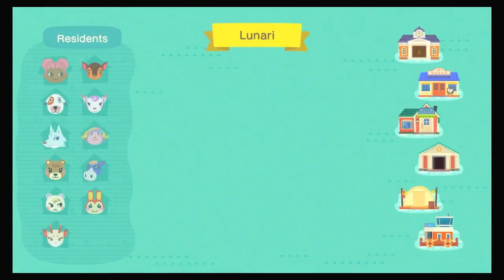A Triple villager neighborhood! animalcrossingnewhorizons Speed Build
Hi Pixies! I hope you enjoyed today's Video! CODES DOWN BELOW!
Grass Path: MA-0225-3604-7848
Blue and white rug: MA-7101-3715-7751
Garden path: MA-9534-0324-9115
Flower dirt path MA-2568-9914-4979